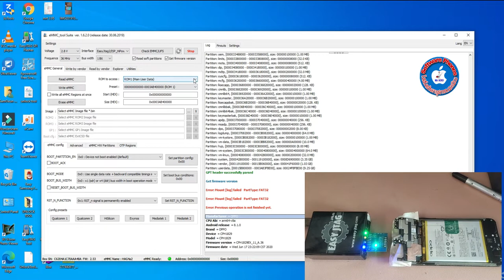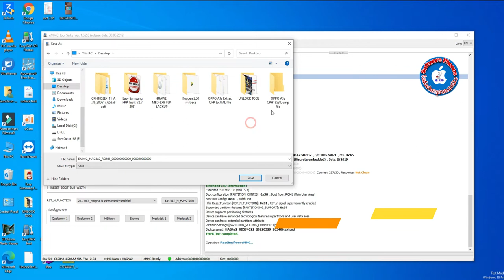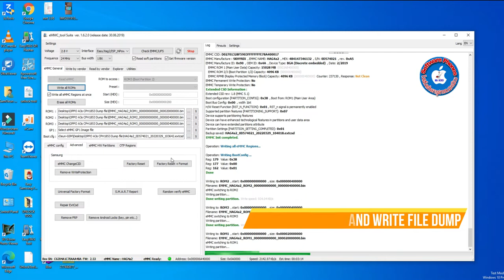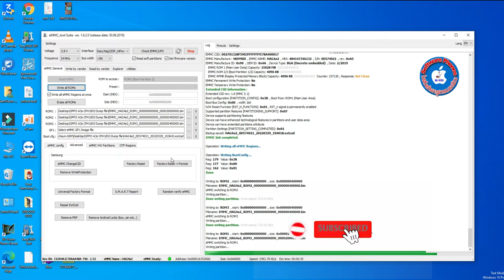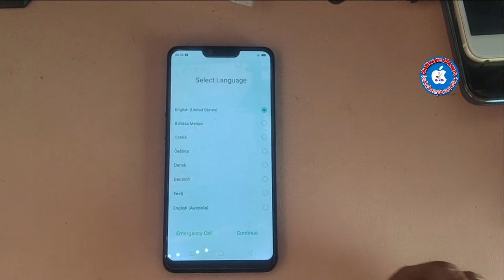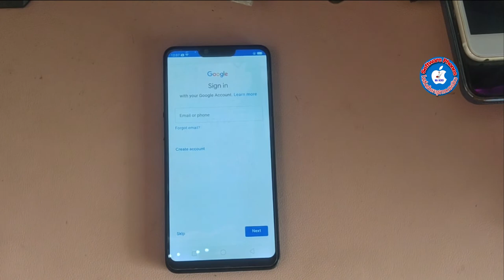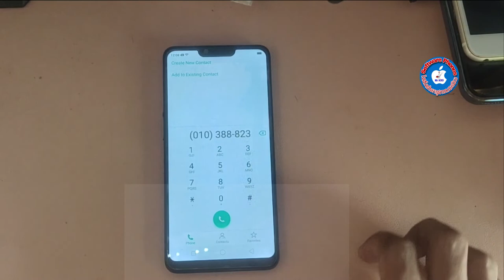OPPO A5/A3s(boot recovery) have been destroyed Fixed BY EASY JTAG PLUS WORK 100%